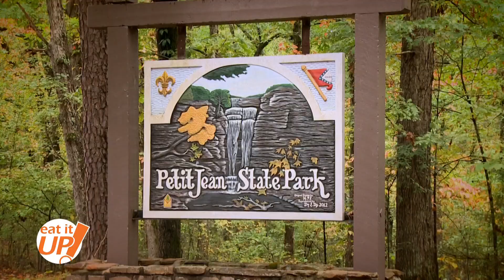Petit Jean Coffeehouse | Eat It Up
On this week's Eat It Up, Skot Covert visited Petit Jean Coffeehouse, where you can enjoy good food and freshly brewed drinks with a beautiful view.